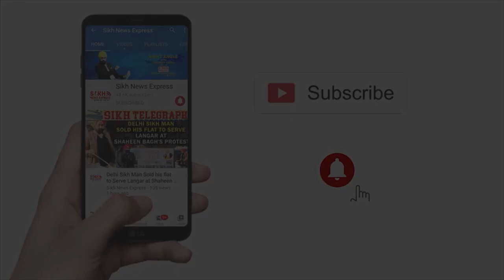OZ: Haryana CM Seeks Centre's help to release Vishal Jood who arrested for Targeted attacks on Sikhs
Australia: ਹਰਿਆਣਵੀਂ ਮੁੰਡੇ Vishal Jood ਦੀ ਗ੍ਰਿਫ਼ਤਾਰੀ ਬਾਰੇ NSW Police ਦਾ ਖੁਲਾਸਾ, Sikhs ‘ਤੇ ਹਮਲੇ ‘ਚ ਸੀ ਸ਼ਾਮਲ || SNE

Austalia: Haryana: Vishal Jood was held for targeted attacks on Sikhs, say Australian cops | SNE